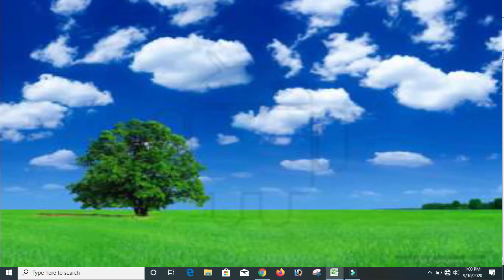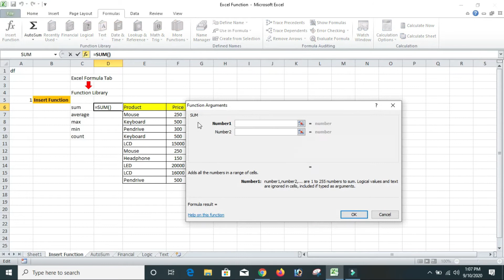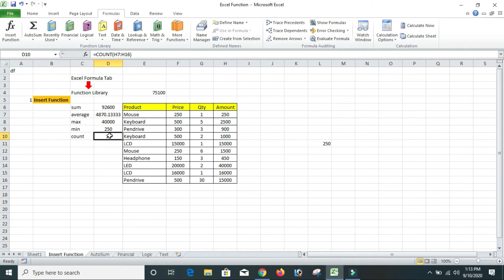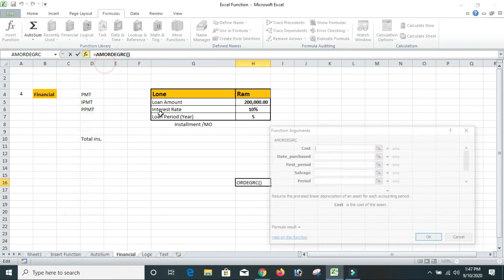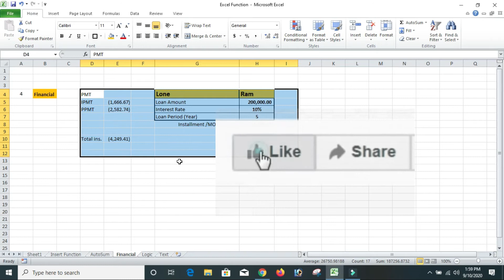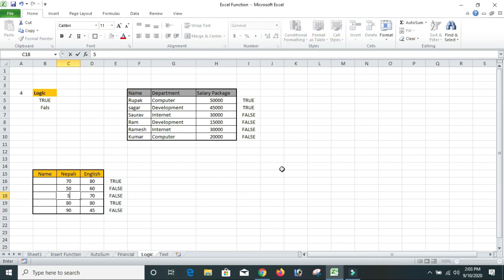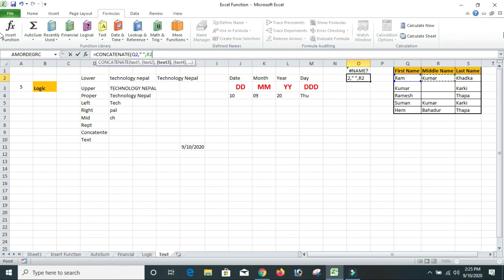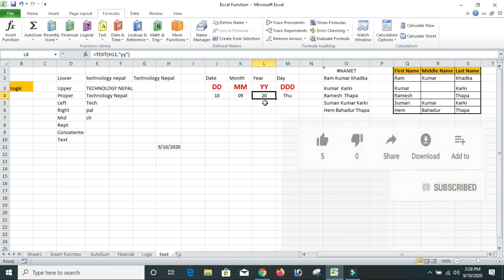MS Excel Formulas Tab function Library Uses Video || एक्सेल को फर्मुला ट्याब सजिलो सग शिक्नुहोस्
How to use Excel formulas tab functions? Use formulas tab functions library complete in Nepali Step by Step Video. Microsoft excel Fromulas uses.